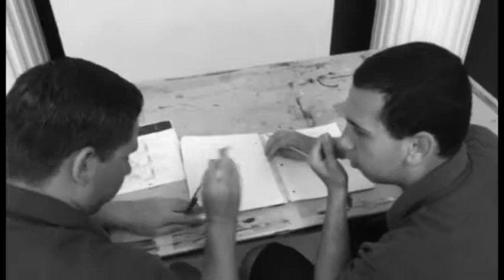Blind N' Ballin #2